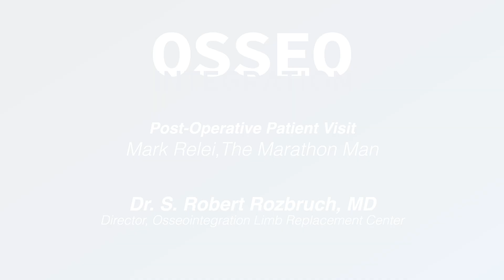Post-Operative Osseointegration Patient Visit with Dr. Rozbruch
Osseointegration patient and marathon runner Mark Relei is an example of what is possible with limb replacement surgery. At this post-op patient visit with Dr. Robert Rozbruch, MD 22 months after osseointegration surgery, Mark shares about his amputation experience and difficulty using a socket, and now being able to run in two marathons with his bone anchored implant.

Robert Rozbruch, MD, Director, Osseointegration Limb Replacement Center
Austin Fragomen, MD
Taylor Reif, MD
Jason Hoellwarth, MD

Learn about osseointegration limb replacement, how it works, who is a candidate, and the advantages

osseointegration, bone anchored limb, osseointegration limb replacement, amputee athlete.